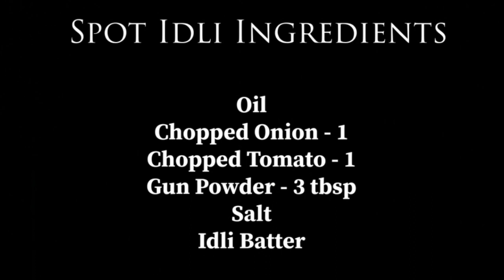Spot idli recipe / Hyderabad spot idly